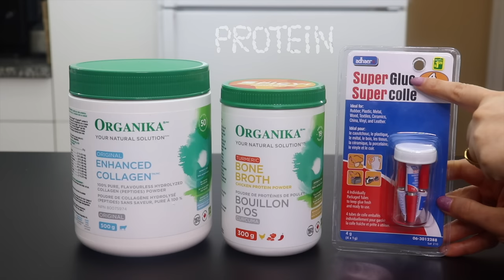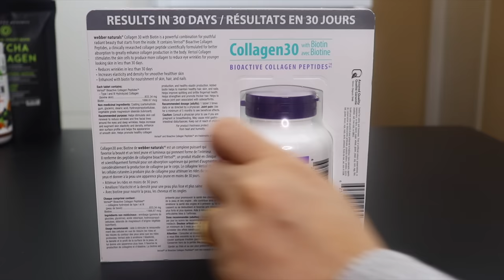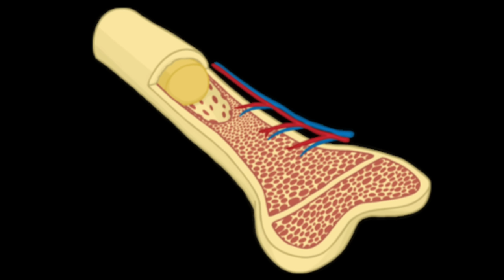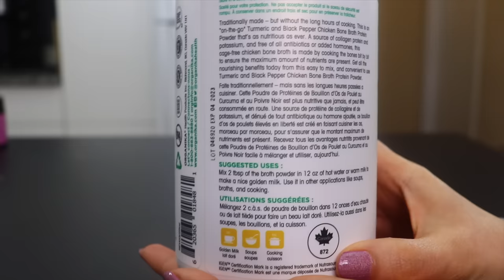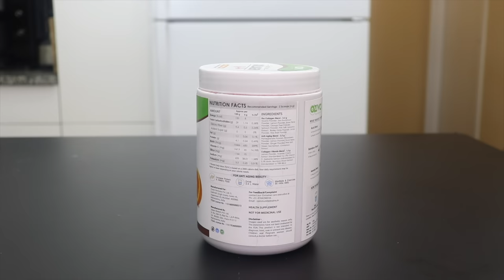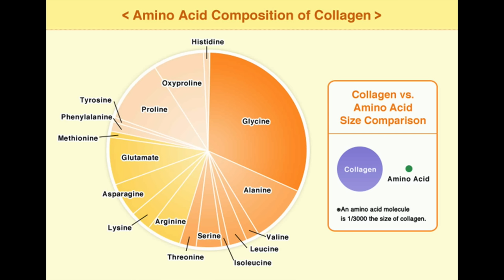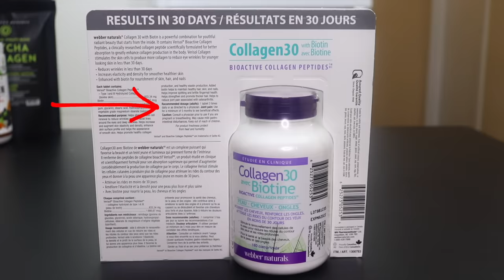Collagen In Hindi | Collagen For Skin, Weight Loss, Wrinkles, Thick Hair | Collagen Benefits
I have a second channel named "Versatile Vicky" wherein you can watch the same videos in the English :)

All About Collagen Peptides, Type 1, 2, 3 Collagen, Marine Collagen, Chicken Bone Broth, Bovine Collagen, Collagen Supplements & Vegan/Vegetarian Collagen Builders. This video will give you total insight into each category and help you choose the right one.
How To Look Younger Than Your Age | COLLAGEN 1 2 and 3 - How To Look 10 Years Younger | Collagen Benefits For Skin, Hair, Joints & Eyes

Collagen is the most abundant protein in the body and it comes from the Greek word ‘Glue’ because that’s what it does. After the age of 20, the dermis layer produces 1% less collagen each year. And by age 60, 50% of bodies collagen is lost.
Now is the right time to add collagen to your diet either by natural means or by adding supplements, so go ahead and look younger than your age.